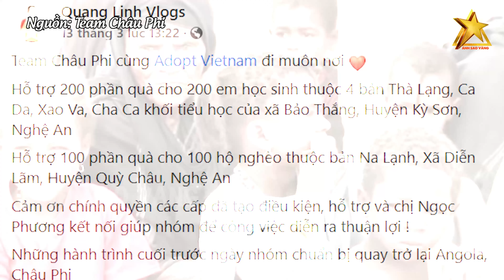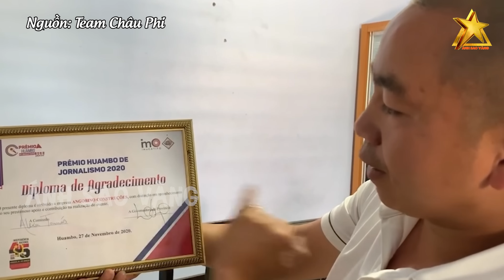HÉ LỘ Nhân Vật Quyền Lực Thầm Lặng Đứng Sau Hỗ Trợ Team Châu Phi Khiến Fan Bất Ngờ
Các bạn thân mến, trong những ngày qua các trang báo ồ ạt đưa tin về team Châu Phi, đặc biệt là hành trình về quê và thiện nguyện của Quang Linh tại quê nhà. Tuy nhiên từ ngày đầu Quang Linh lập kênh youtube rất nhiều khán giả tò mò về ekip của team Châu Phi, liệu rằng có nhân vật nào đó đã lên kế hoạch cho team Châu Phi làm thiện nguyện, thế lực ngầm nào đang đứng sau team Quang Linh. Để giải đáp những thắc mắc của khán giả, ÁNH SAO VÀNG xin tiết lộ bí mật trong video ngày hôm nay

👉 Những Người Thực Hiện:
► Biên tập nội dung: Phạm Hoa.
► Dẫn chương trình: Minh Trang & Thanh Nhàn.
► Dựng video: Trang Mít & Xu Xu.